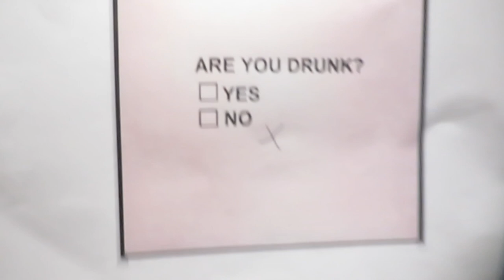EPIC DAY IN BELIZE 🇧🇿 CARNIVAL BREEZE CRUISE VLOG🌴🗺🛳 | DAY 4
I Appreciate All The Love & Support!! Lets Continue To Build The FlyyWorld✈️🌎 !! If You Enjoyed This Vacation Vlog Please Suggest More Places For Me To Visit. 🤟🏾